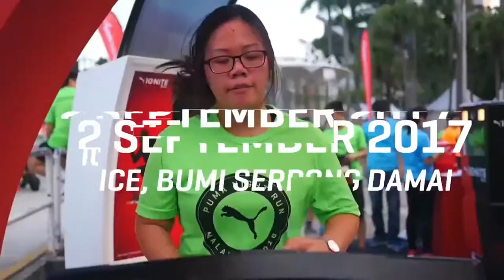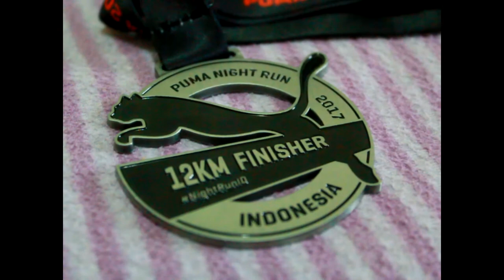PUMA NIGHT RUN INDONESIA 2017 - AFTER RACE #01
Hello good people, I am back!

Jadi ini bakal jadi playlist baru di channel aku. Isinya bakal berkaitan sama event-event lari atau marathon.

Untuk video pertama ini aku bakal sedikit mengulas event lari yaitu:
PUMA NIGHT RUN INDONESIA 2017

Maaf kalo masih banyak kekurangan karena ini masih percobaan pertama.

Don't think, just run!